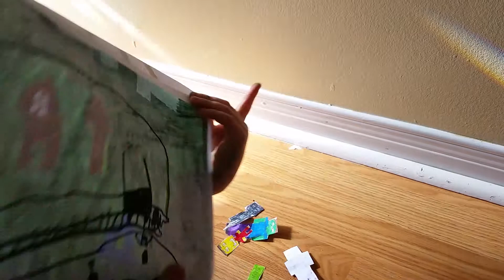Home made mine craft - Part 1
Erron made a home made mine craft